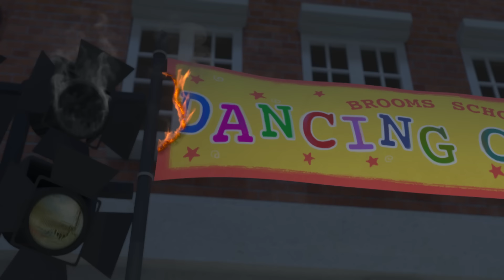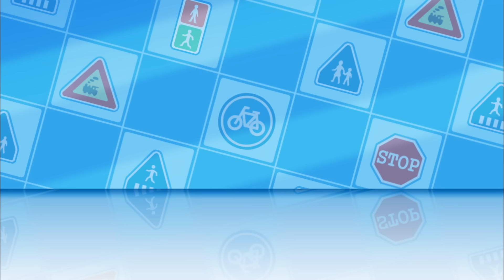Concours de Danse│Classe de Sécurité POLI│Dessin Animé pour Bébé│Robocar POLI télé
Dans la cité de Vroom Ville, habitants et voitures vivent en parfaite harmonie. Les voitures de l'équipe de secours aident tous les habitants en danger aidée de leur amie.